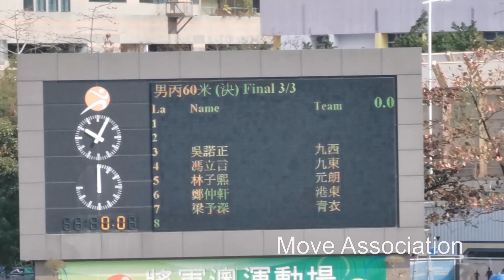第25屆全港小學區際田徑比賽2022 2023 女丙 60米 第一組